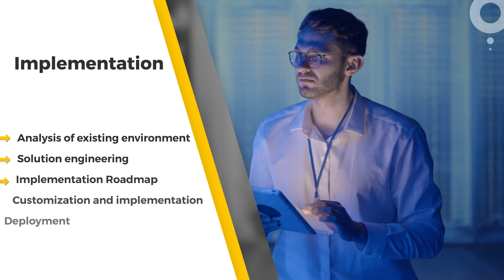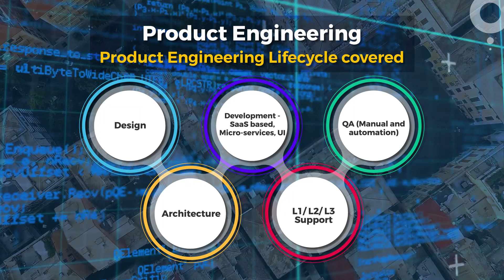GS Lab | GAVS Cybersecurity Services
With the detrimental impacts and high costs of security breaches, organizations are having to fight a constant battle to stay safe and keep their data secure.

Find out how we can help organizations in this journey.